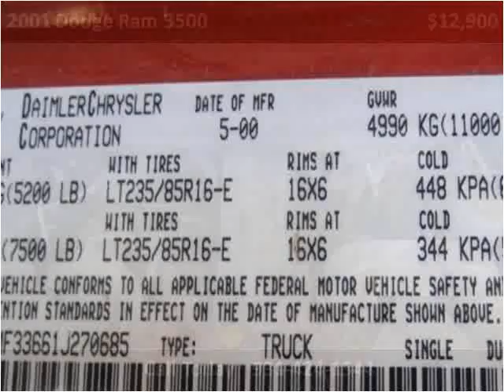2001 Dodge Ram 3500 Used Cars Pulaski TN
This 2001 Dodge Ram 3500 is available from Brewer Motor Company.